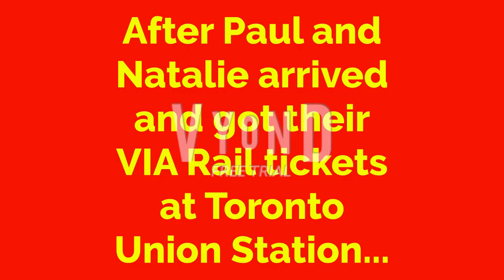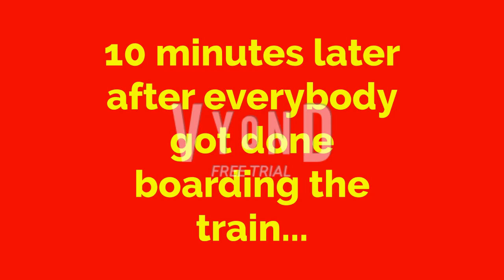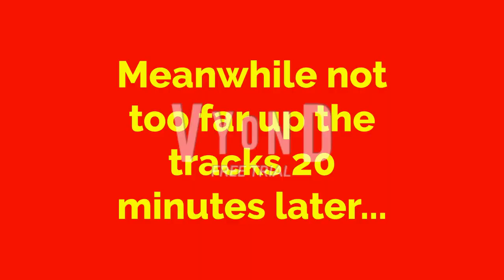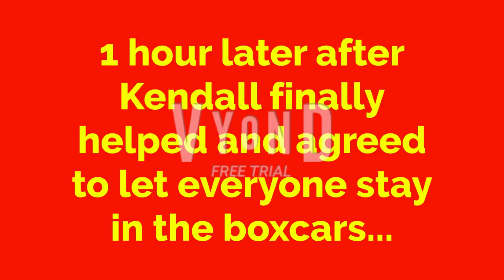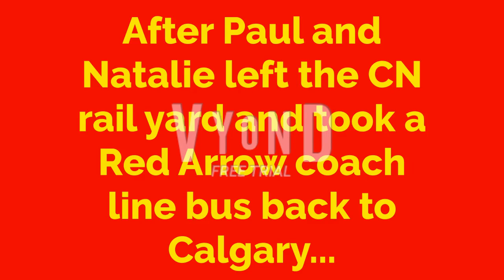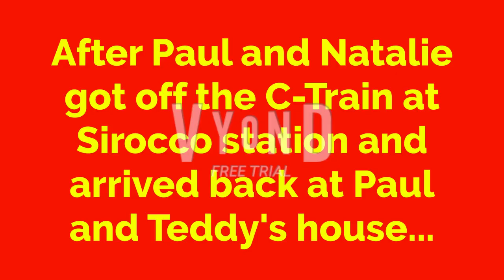Planes, Trains & Buses (Full XDS Vyond Movie)